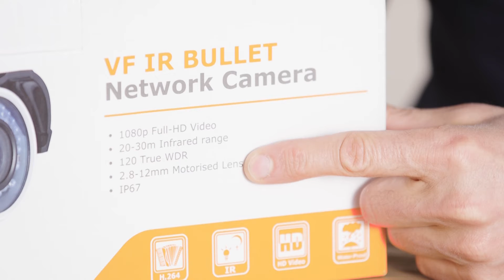How to choose the BEST security camera…8 things to consider!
Looking for the best security camera? Trying to understand the difference between a bullet and a dome? Or analogue vs IP? Watch to hear our top 8 things to consider when choosing your CCTV camera system.

0:00 Intro
00:27 Thermal cameras
00:49 PTZ cameras
01:21 Fisheye cameras
01:40 Dome cameras
02:06 Bullet cameras
02:40 Analogue vs IP
04:44 Cloud recording
05:06 Best PoE switches
05:43 Wired vs Wi-Fi
06:24 Resolution
06:45 Focal length
08:05 2-way audio
08:26 Alarm input / output

These are the Power over Ethernet switch brands we recommend

Videoloft is a cloud video surveillance platform that adds secure, offsite storage to legacy & new camera installations. The Videoloft Cloud Adapter is compatible with a wide variety of professional security cameras, and connects the security system to the Videoloft cloud.

Users can view their footage via a local live monitor, via the Videoloft iOS and Android apps, or the browser-based web viewer. Videoloft adds sophisticated features to even the most basic of cameras - such as analytics, multi-user permissions, remote camera control and time lapse.

🪛 Are you a security professional adding cloud to your customer installs? Join our free partner program to access discounted trade prices

🏢 🏠 Want Videoloft for your own CCTV system?